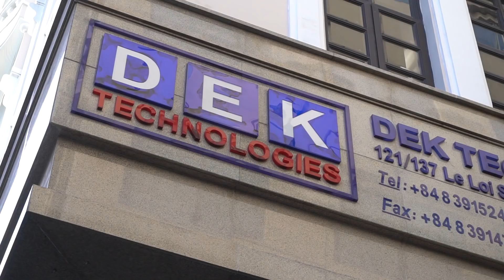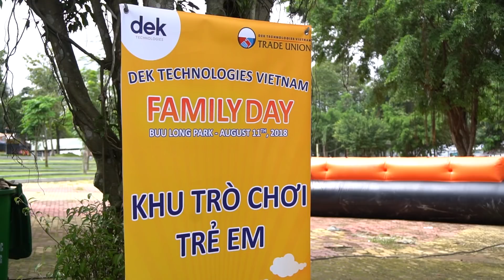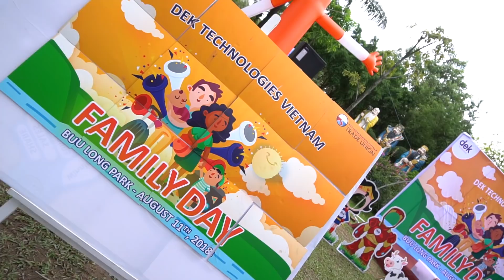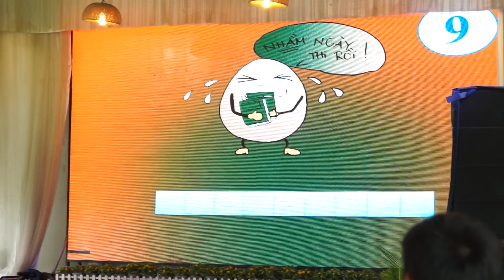DEK Technologies Vietnam Family Day 11th August 2018 at Buu Long Park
Every year, DEK Technologies Vietnam organises a family day gathering where all the DEK employees bring along their partners and children to have a fun, relaxing and highly entertaining day together.